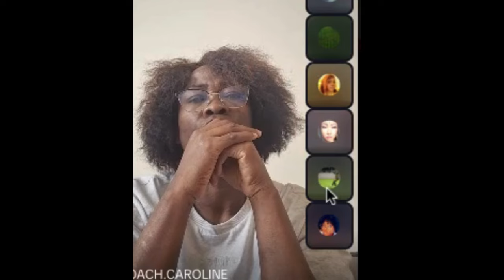VDA EN COLERE SOUTIENT DEBORDO ET DJINZIN ASALFO